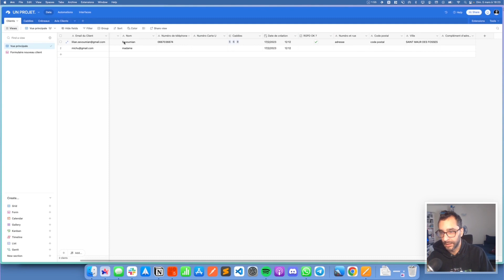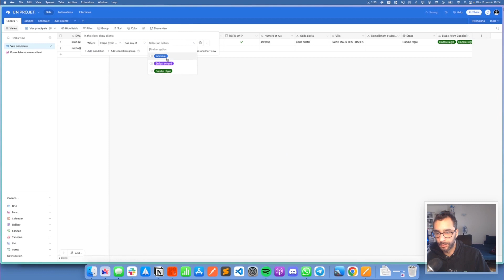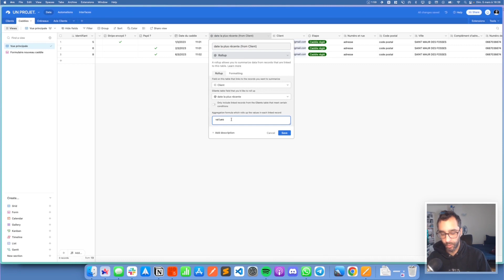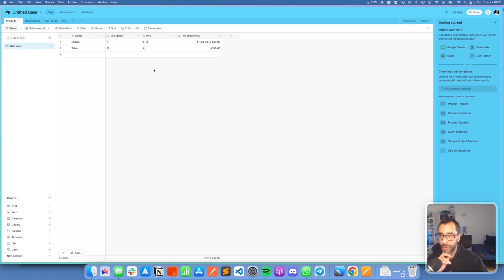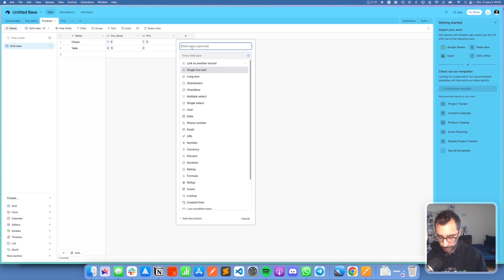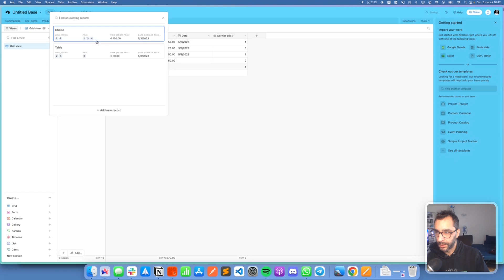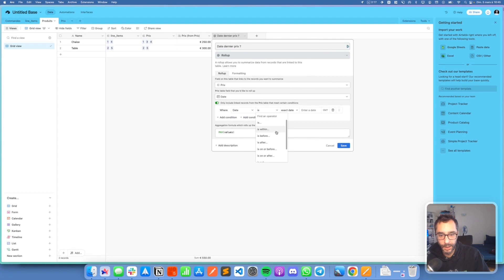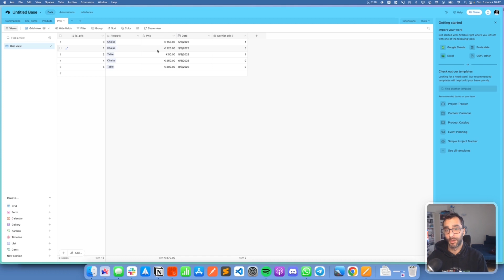Plusieurs prix par produits dans une base Airtable ? Fais comme ça ! - PRO TIP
Dans cette nouvelle vidéo sur Airtable je vous montre une astuce assez experte pour ramener le bon prix dans un champs "Produits", cela permet d'avoir des commandes avec un prix différents, de faire évoluer ses prix dans le temps SANS changer le prix des anciennes commandes.

J'utilise souvent ça pour mes clients et c'est la meilleure façon de faire !
Je m'appelle Lilian Sevoumian, je suis Expert (Certifié) Make et Airtable.

🥋 Les formations NoCode :

👉 Tu galères avec les REGEX ?